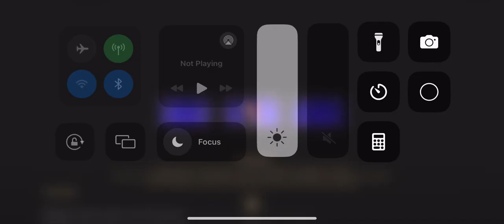Honkai star rail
Sorry for mute I forgot to use volume ￼